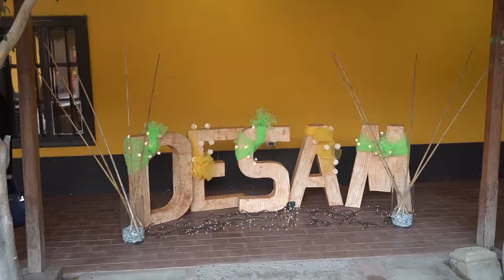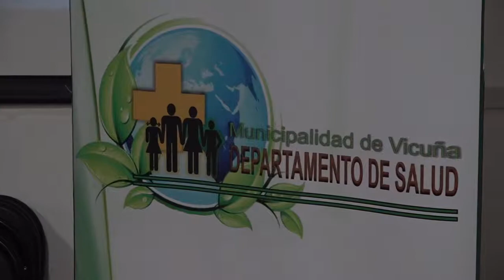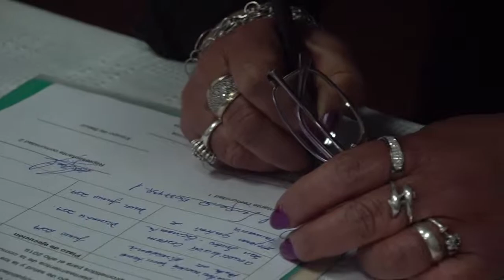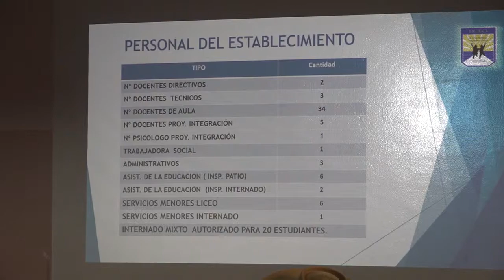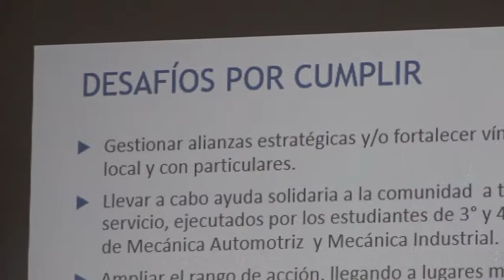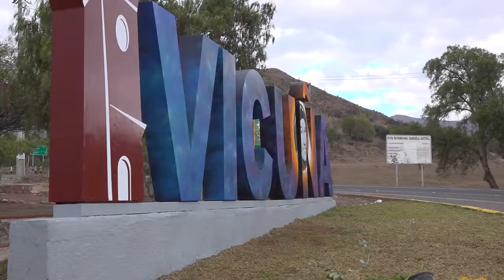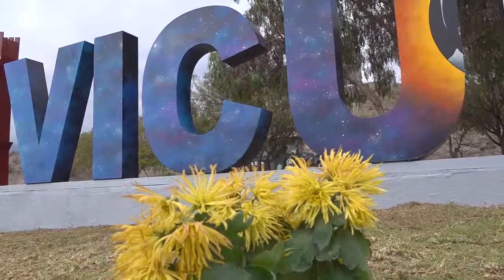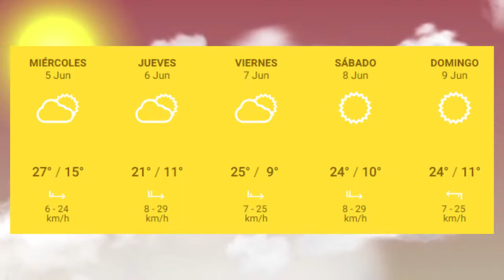Panorama Informativo | 31 de Mayo 2019 | Elquina TV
PanoramaInformativo 31 de Mayo 2019
• Departamento de Salud Municipal realiza cuenta pública participativa 2018.
• Vicuña fue el escenario para el 1er concierto de cámara de la Orquesta Sinfónica La Serena.
• Más de un centenar de párvulos de Vicuña disfrutaron de actividades deportivas.